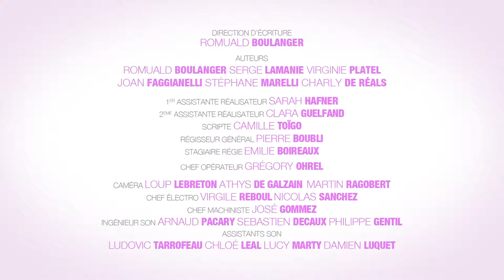Mère et Fille 10: L'incruste, C'est quoi, Toi ou moi, Le moelleux